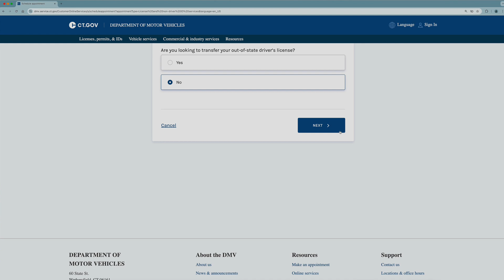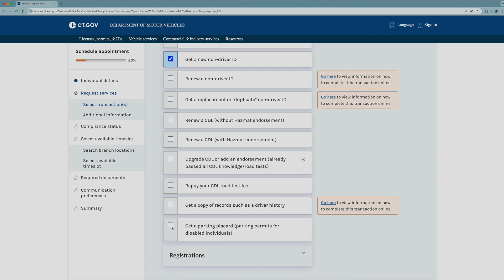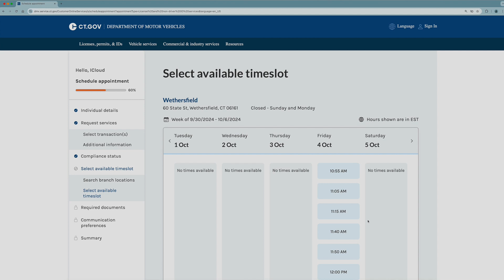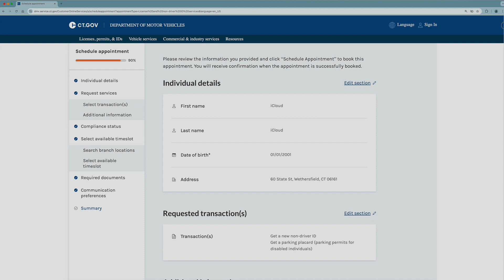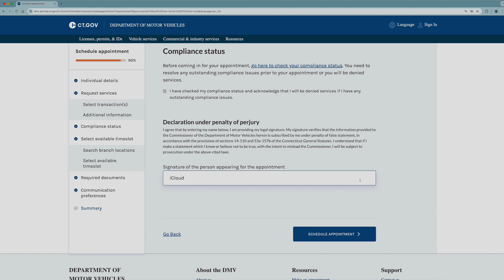Connecticut DMV State ID Card Online Appointment Booking Video Tutorial - September 23, 2024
The DMV offers in-person, appointment-only services for specific transactions. Please review the services below to make a specific testing appointment—be sure to select the correct appointment type to avoid a cancellation. Services vary by location. Select your appointment type after verifying the service is available at the desired location. A valid email and/or mobile phone number is required to create an appointment. Appointments are only valid for the selected service. The DMV will only conduct appointments or transactions for one person at a time. You may need multiple appointments to handle multiple transactions or issues. Be sure to double-check the acceptable forms of identification and ensure you have all required documents prior to starting the application process.